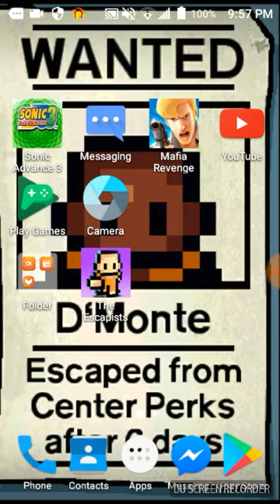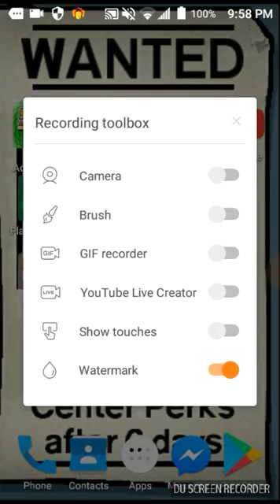how to live stream with DU Recorder(Must Watch)